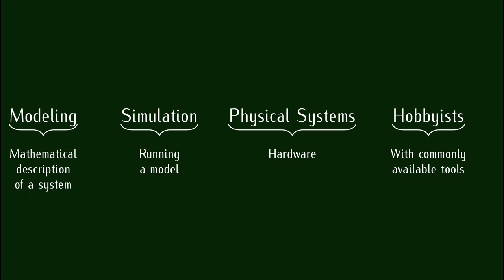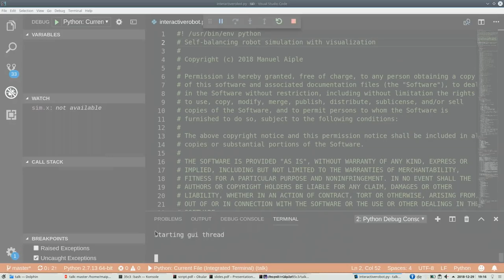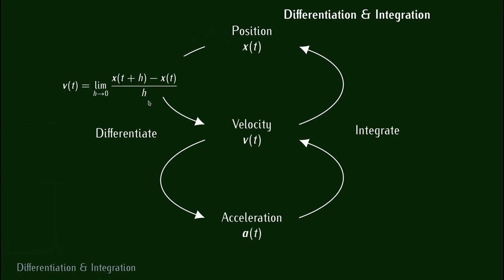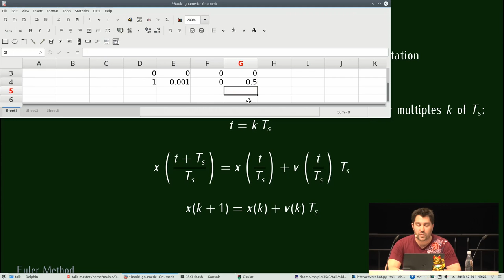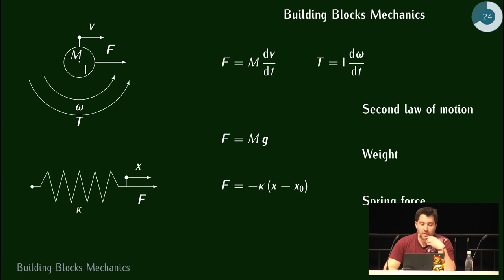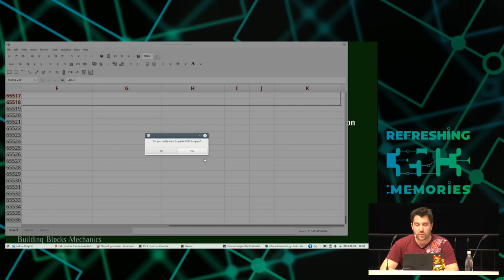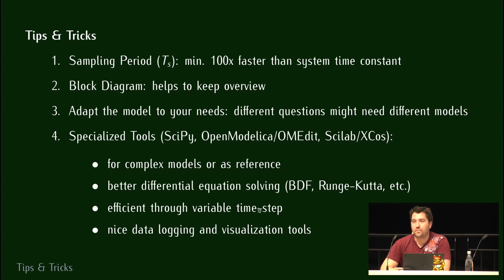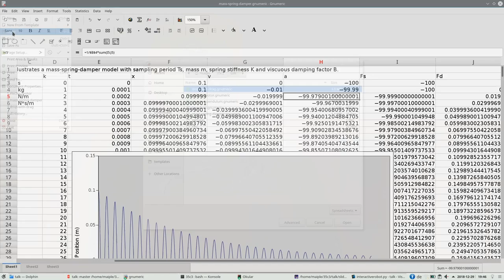35C3 - Modeling and Simulation of Physical Systems for Hobbyists - deutsche Übersetzung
Essential Tools for Developing, Testing and Debugging Systems Interacting with the Real World

This is a foundations talk about modeling and simulation as tools for development, testing and debugging systems. It requires very little previous knowledge to address all makers and hobbyists interested in creating or modifying hardware that physically interacts with its environment (e.g. robots, drones, etc.). It explains the purpose of modeling and simulation, basic principles, and tips and tricks on a practical level.

During the development of robots, drones or other machines, the individual components are usually not all available at the same time, but are developed and tested separately and then assembled to the final system. Thus, it is often useful to have a placeholder that acts just like the missing components that are not present. Or, for debugging, it might be useful to have a reference configuration, which is known to work, in order to exclude potential sources of error. On the other side, it might be helpful to artificially recreate errors to test the system for robustness to these errors without risking real hardware. This is where modeling and simulation are useful tools to make the development faster and less error-prone.

This talk explains basic modeling and simulation techniques that help even for small project, how to model the physical effects encountered most frequently and to make a simulation of the created model run in a simple way. All examples will be held as practical as possible for community projects, relying only on common hardware and open-source software, in order to make them useful for a broad audience.

Bring your computer with Gnumeric, Python and OMEditor installed to follow the examples, if you want.

Manuel Aiple